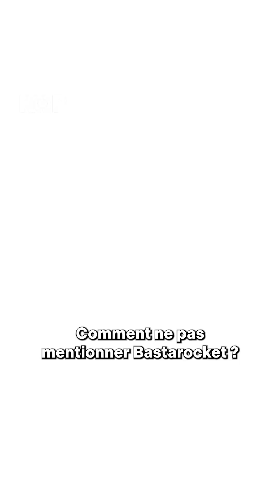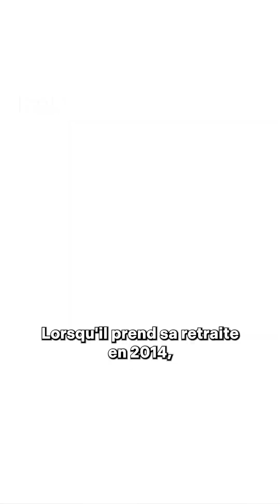🔴⚫ Notre top 10 des joueurs toulonnais au XXIème siècle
🏆 Voici qui sont pour nous les 10 joueurs qui ont le plus marqué le RCT au XXIème siècle.

Retrouve tous les jours le meilleur du Journalisme Rugby et les plus grandes histoires du Ballon Ovale en Vidéo, uniquement sur Kop, la meilleure chaîne de rugby sur YouTube.

Sources images :
SNTV - AP Archive
Getty Images
IconSport